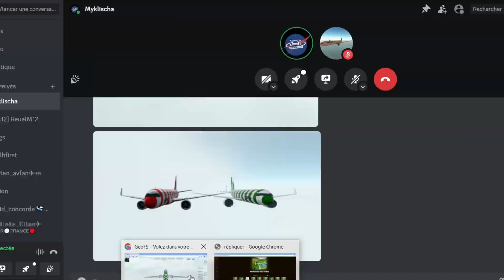Vol de groupe (STR-MUC) avec Myklischa avec des A320neo Condor